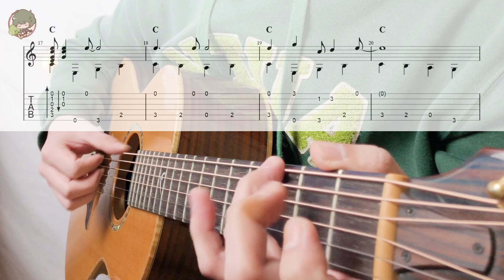聖誕鈴聲 Jingle Bells-Tutorial- Fingerstyle Arranged by Tzung Han Tsai 蔡宗翰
聖誕鈴聲 Jingle Bells
姆斯·皮爾蓬特 James Lord Pierpont

Fingerstyle Guitar Arranged by Tzung Han Tsai 蔡宗翰
Tuning：Standard
Capo：0

非常感謝大家對頻道的支持，未來將推出原創演奏音樂，並持續為大家帶來改編作品～希望大家會喜歡～

工作邀約&合作演出&改編樂譜&教學課程，歡迎私訊下方連結，或Email至以下帳號唷！感謝大家的支持！